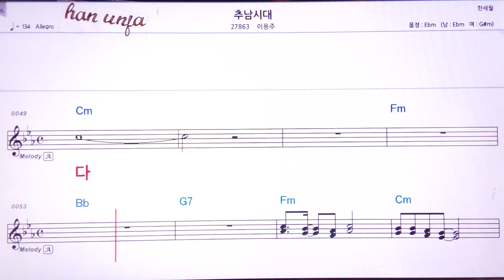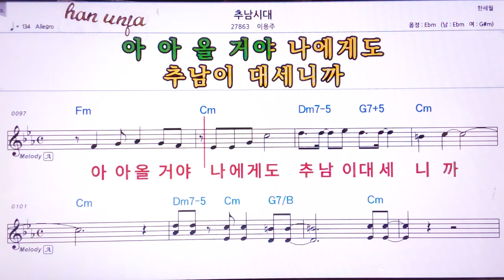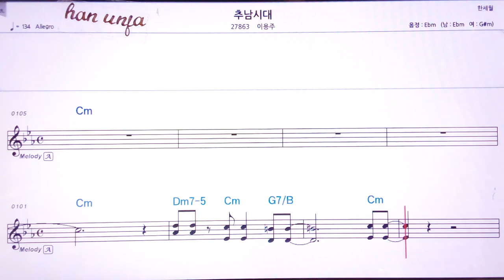💖추남시대/이용주 👍MR,유투브 노래방,가라오케 악보 코드 가사 ,Karaoke,반주